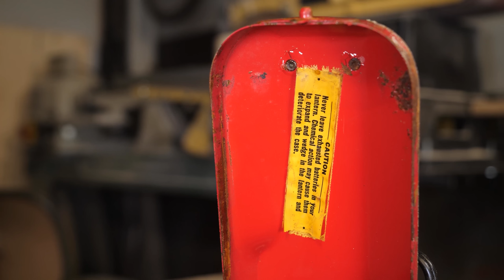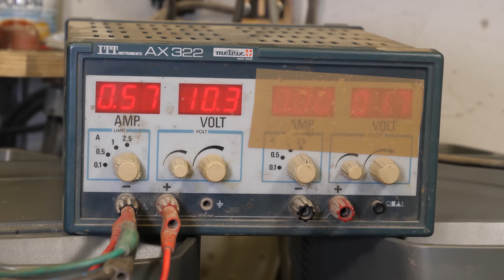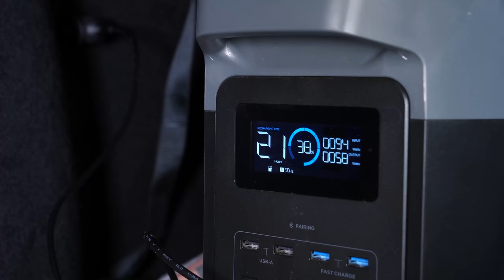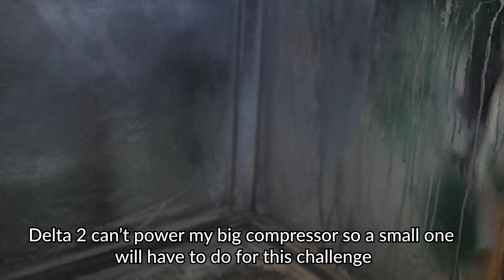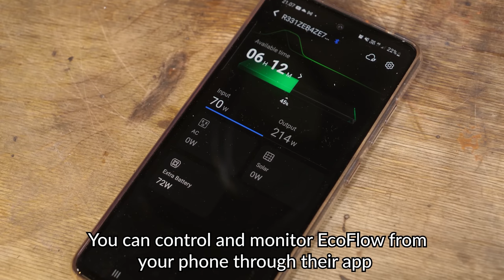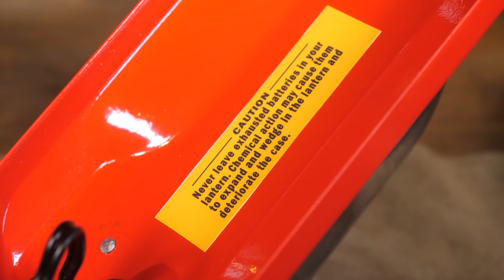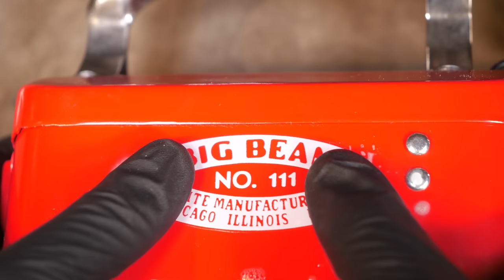1950's Big Beam Flashlight Restoration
In this video I restore a 1950's Big Beam flashlight. The Flashlight is rusty and the paint is partially gone. Thgere are also some dents.

I started by disassemblign the flashlight. I needed to take off  the rivets to be able to get a good paint job. After diassembly I used electrolysi to remove the rust and paint. Dents were hammered flat, and any repaining defects on the surface were filled with bondo.

The body was painted with 2K primer and then with red 2K paint. I also made custom stickers with the Big Beam logo to finish the look. I created the image in photoshop based on some images I found of another lamp.

To reassemble the flashlight I needed to make some new rivets on my new lathe. I don't really have all the tool for it yet so it was easiest and fastest to do the final shaping and polishing with a drill. The lathe will be very useful for making thing like this, because it's always hard to find a specific kind of screw or rivet and if I do find one it might take 2 weeks to ship it to me. I also couldn't fit a hammet inside the case to hammer the rivets so I made a simple tool to help me do that.

By clicking them you are directed to a amazon (or other) product page. If you purchase that or any other product I will get a small fee but you will not pay any extra.

Some of my tools:
Mini lathe
Induction heater
Polishing kit
Soldering station
Hand drill
Black gloves